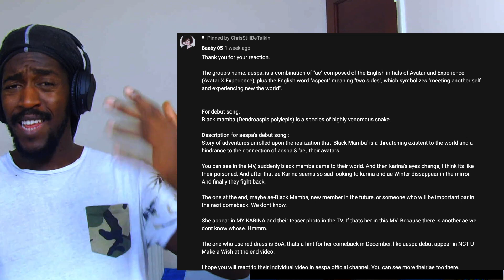Professional Dancer Reacts To Aespa 에스파 'Black Mamba' Dance Practice | AESPA MAMBA DANCE REACTION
Remember

Category
Entertainment